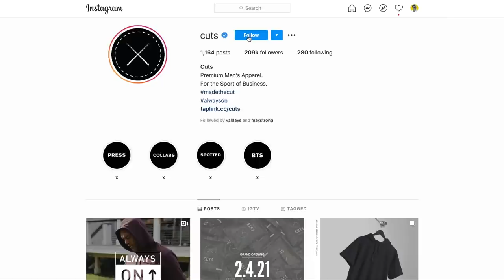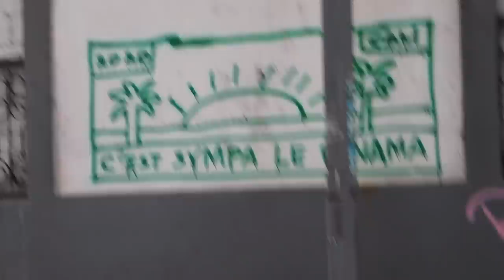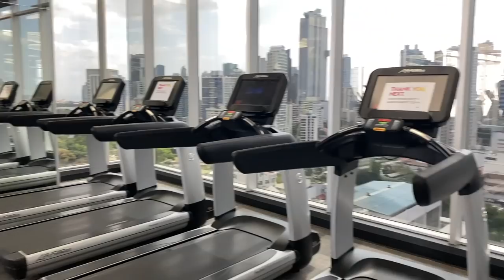The Panama Papers...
I went to Panama city, Panama to visit my business partners from Gamelancer. This was my first time visiting the country, and although it was on lockdown it was still great to see a new place. I definitely want to come back and see this city in it's prime.
I also hit up the W Panama- which was one of the best hotels in the city. I highly recommend checking this place out when you come here!

I hope you enjoyed these videos, as it takes a long time to film & edit.